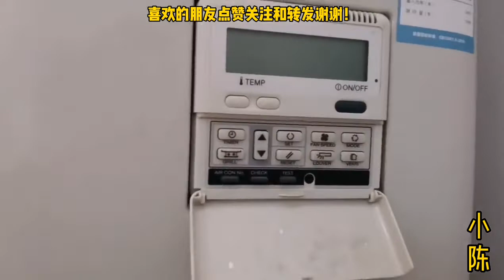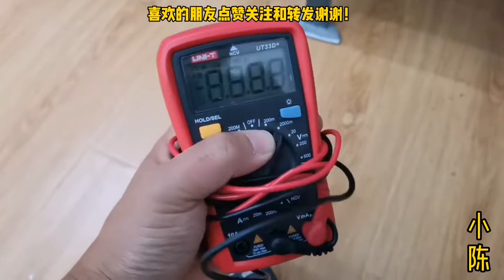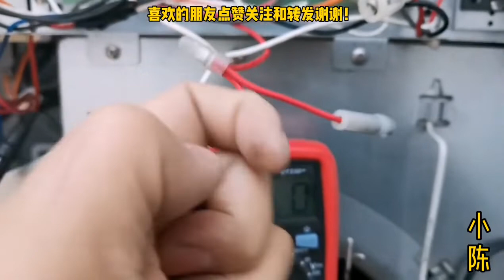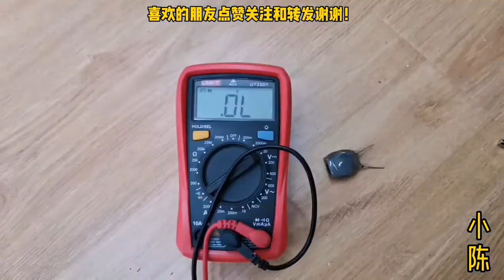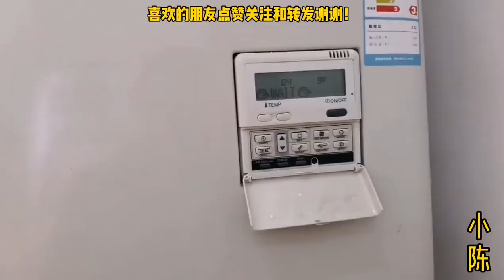出去顺路修个空调，虽然没带工具，但用户自己买了万用表【80小陈】